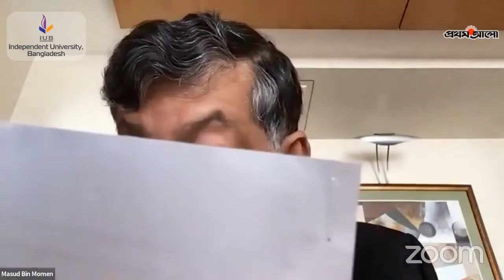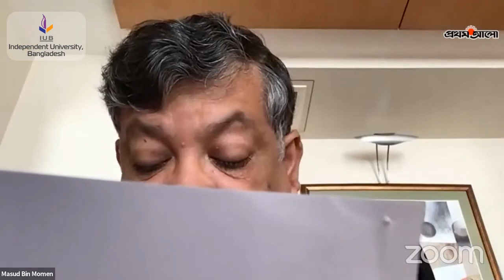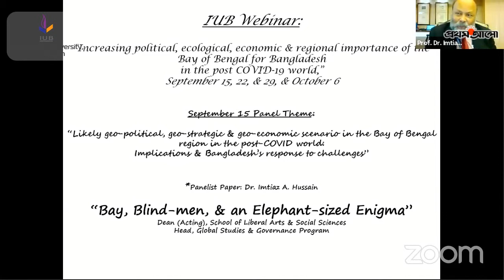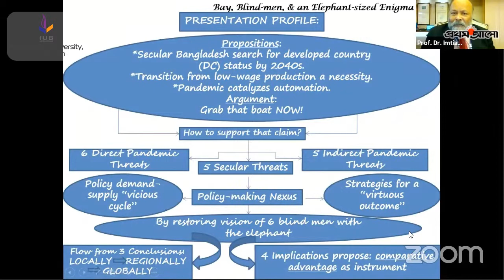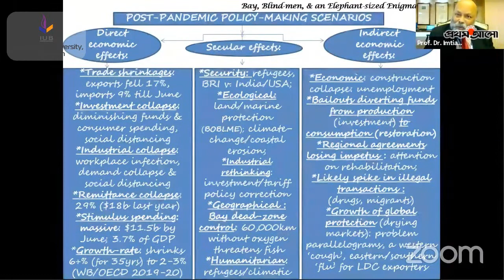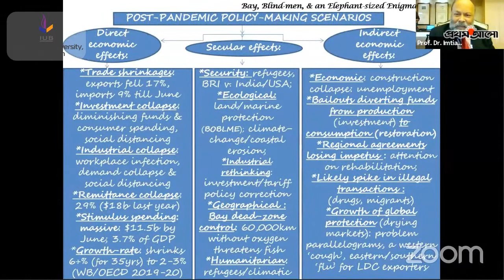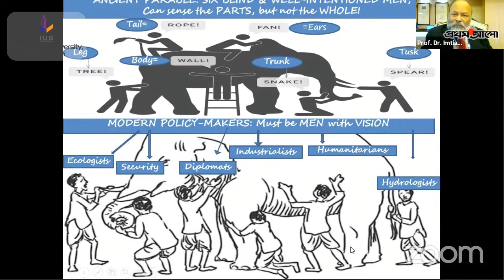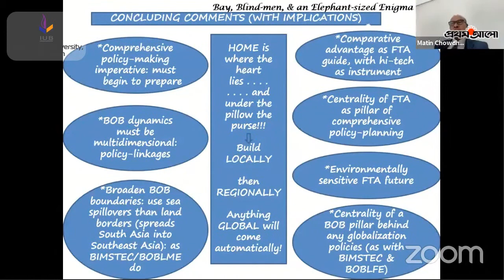আইইউবি আয়োজিত ওয়েবনিয়ার-০১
করোনাপরবর্তী বিশ্বে বাংলাদেশের রাজনৈতিক, পরিবেশগত, অর্থনৈতিক ও  আঞ্চলিক ক্ষেত্রে  বঙ্গোপসাগরের গুরুত্ব বিষয়ক ওয়েবনিয়ার-০১  লাইভ দেখুন সেপ্টেম্বর ১৫, ২০২০, সকাল - ১১:০০ মি. প্রথম আলো অনলাইন, ফেসবুক পেজ ও ইউটিউব চ্যানেলে

ওয়েবনিয়ারে থাকবেন:

প্রধান অতিথি-ড. গওহর রিজভী, প্রধানমন্ত্রীর আন্তর্জাতিক বিষয়ক উপদেষ্টা

স্বাগত বক্তা-অধ্যাপক ড. মিলান পাগন, উপাচার্য (ভারপ্রাপ্ত), আইইউবি

সূচনা বক্তৃতা-এডমিরাল নিজামউদ্দিন আহমেদ, এনবিপি, ওএসপি, বিজিসিএম, এনডিসি, পিএসসি চেয়ারম্যান, বিআইএমআরএডি

উদ্বোধনী বক্তা-এ মতিন চৌধুরী, চেয়ারম্যান, বোর্ড অব ট্রাস্টি, আইইউবি

মূল বক্তা-মাসুদ বিন মোমেন, বাংলাদেশের পররাষ্ট্রসচিব

বিশেষ অতিথি-মো. শহিদুল ইসলাম, সেক্রেটারি জেনারেল, বিআইএমএসটিইসি

 বিশেষ অতিথি-ইতো নাওকি, জাপানের রাষ্ট্রদূত

প্যানেল বক্তা-অধ্যাপক ইমতিয়াজ এ হুসাইন, প্রধান, গ্লোবাল স্টাডিজ অ্যান্ড গভর্ন্যান্স অ্যান্ড ডিন (ভারপ্রাপ্ত), এসএলএএসএস, আইইউবি

প্যানেল বক্তা-অধ্যাপক মুস্তাফিজুর রহমান, বিশেষ ফেলো, সেন্টার ফর পলিসি ডায়ালগ

সমাপনী বক্তা-সাবেক রাষ্ট্রদূত তারিক এ করিম, সিনিয়র ফেলো, বে অব বেঙ্গল ইনস্টিটিউট প্রজেক্ট, আইইউবি